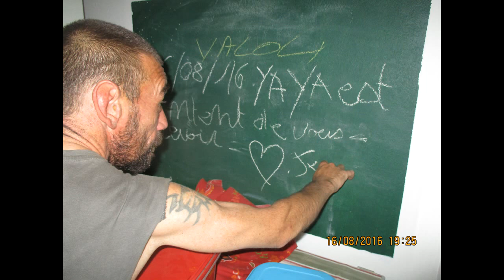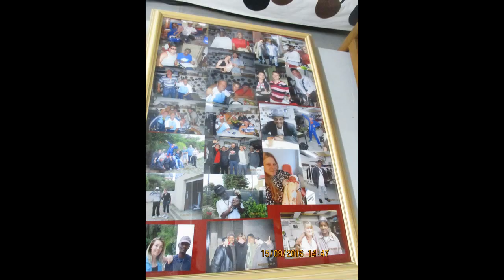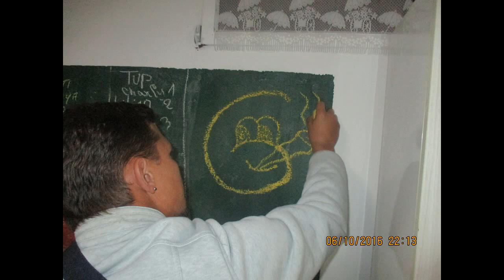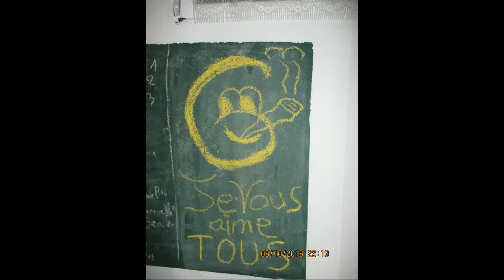aout a octobre 2016 SDF Charleville Mézières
groupe donner pour les sdf de charleville mézieres